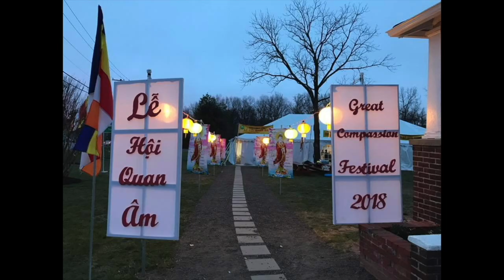VATV News | Đứa Bé Ăn Xin Quịt Tiền Cơm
23/03/2019
Tú Linh & Đoàn Hữu Dũng